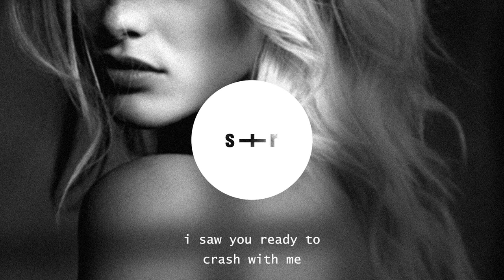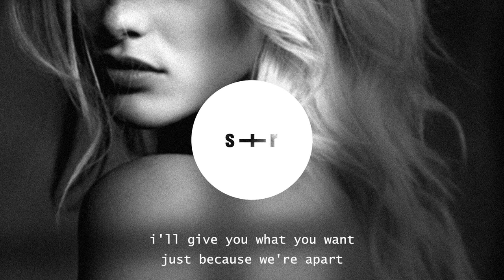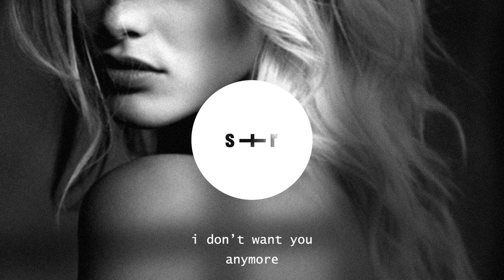Charlie Hawthorne - Just Say (slowed + reverb + lyrics)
Just Say (slowed + reverb + lyrics) by Charlie Hawthorne

Charlie Hawthorne - Just Say (slowed + reverb + lyrics) - Lyrics

Driving fast
Going to see you
It just feels so real
Yeah
I saw you
Ready to crash with me
Forget our reality
No, oh yeah
You should know
I’d do the same for you
Same for you
Baby just say
Baby just say
So leave me alone
Fuck your emotions
You don’t feel the same
I don’t want you anymore

Fuck around
Night time lights￼
Drowning in the fire
You should know
You’re hitting low
New guy around your neck
I’ll go
Take me out
Fuck around
Nighttime lights
I think I understand

Leave me alone
Fuck your emotions
I don’t fuck with you